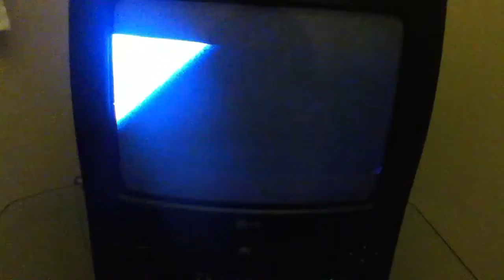20Th Century Fox Logo (1997)